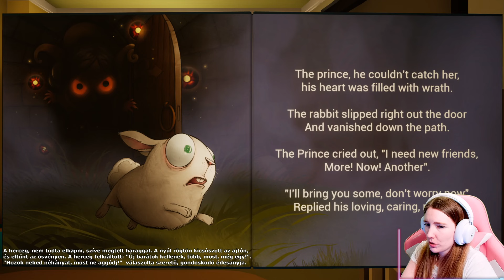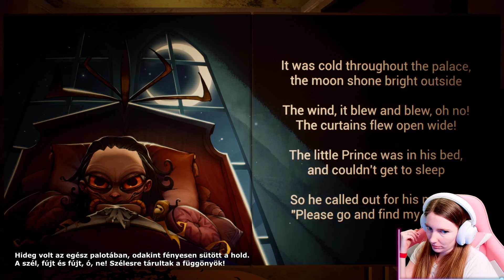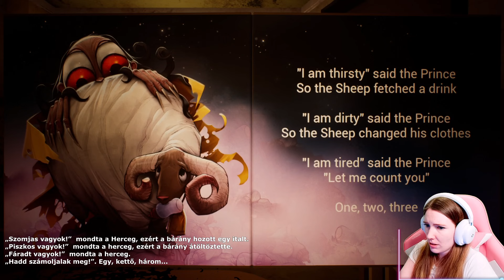BABY IN YELLOW 1. / a baba sárgában MEG AKAR ÖLNI! (végigjátszás)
🤗 Support A Creator Code 🤗 - AIDAVAGYOK